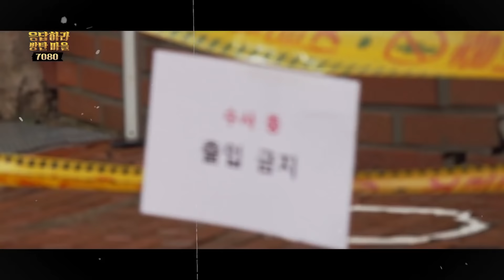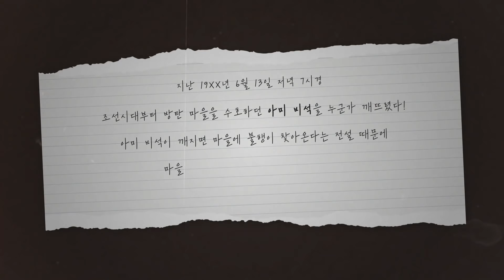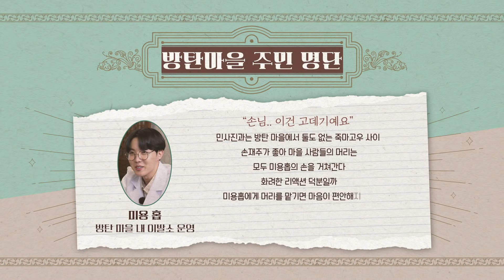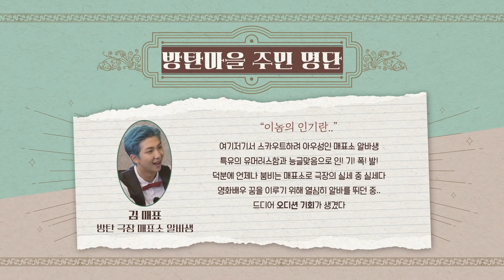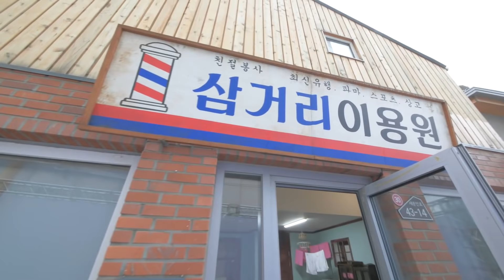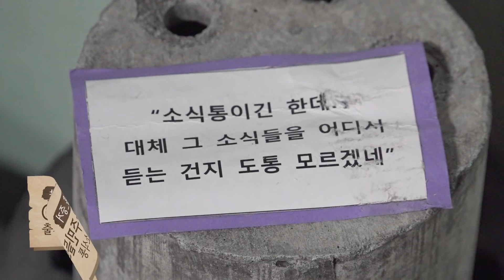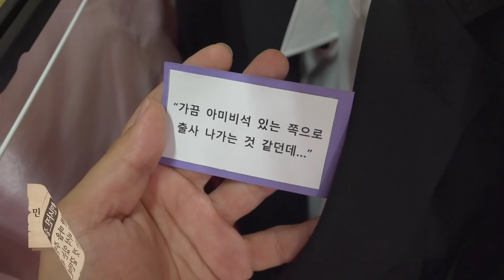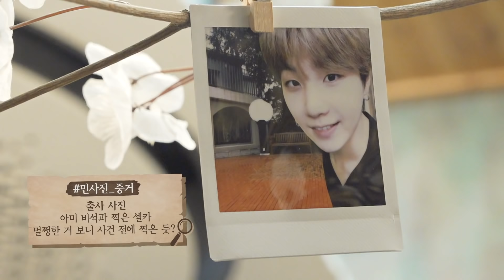Run BTS EP.121 [ENG/INDO/INDIA/JAP/THAI Sub] Full HD no cut!